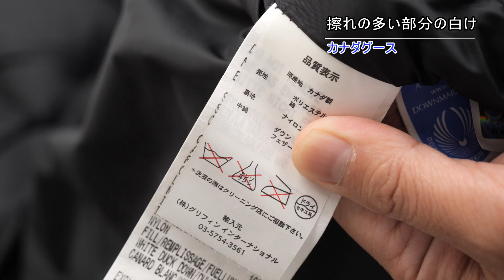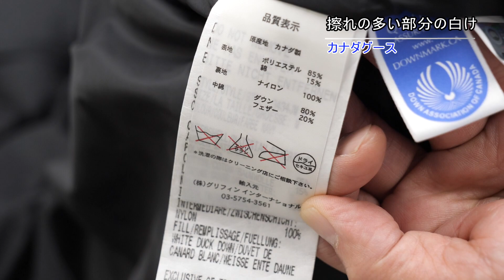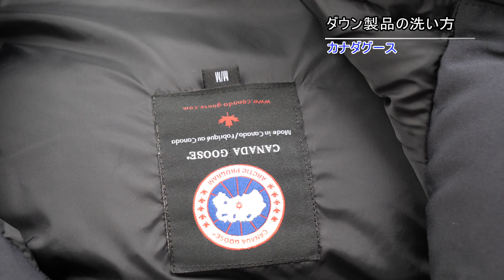クリーニング屋が語るカナダグースのお話